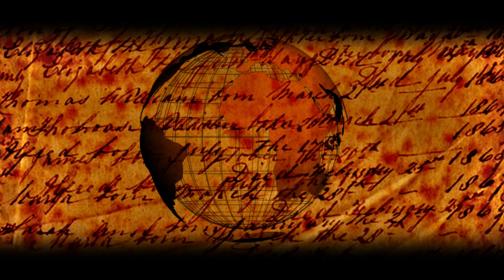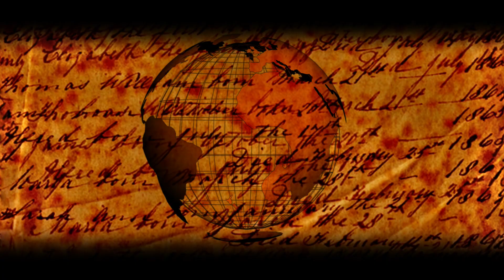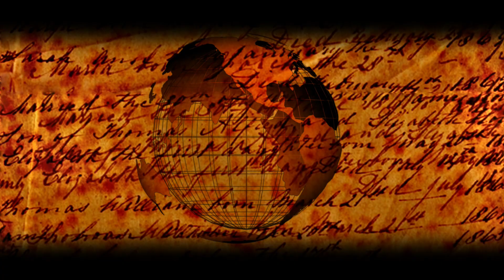Free Intro Loops, Free Motion Graphics, Download, No Copyright, Free To Use